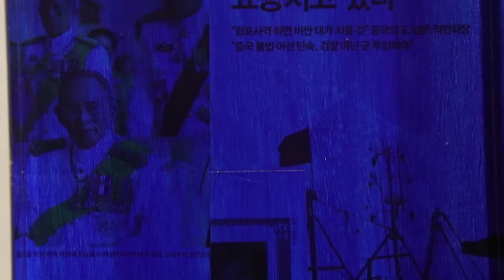서양화가 김성근 개인전 KIM SUNG KEUN '세상밖 스토리' 2017 가나인사아트센터